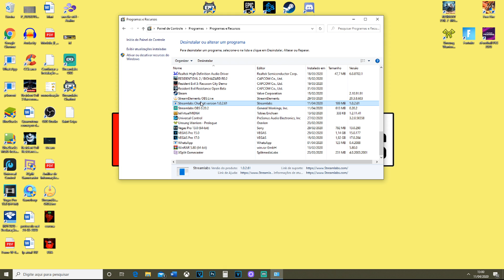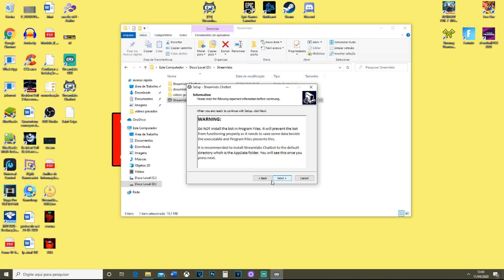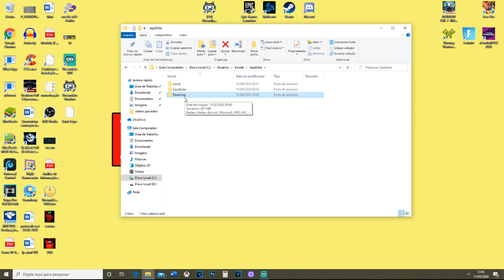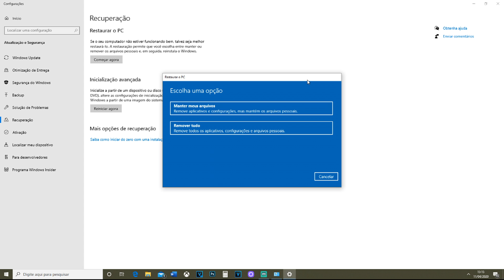Streamlabs chatbot não conecta - Problema resolvido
Streamlabs chatbot não conecta saiba como resolver esse problema.
Seu streamlabs chatbot fica com a mensagem Attempting to conection e não conecta, assista o vídeo e descubra como resolver.

     🙏🏼🙏🏼🙏🏼Doe suas moedinhas para ajudar o canal a se manter!🙏🏼🙏🏼🙏🏼

                           💯💯💯💯💯💯 Canais parceiro  💯💯💯💯💯💯

                                    😃😃🙏🏼🙏🏼🙏🏼MUITO OBRIGADO🙏🏼🙏🏼🙏🏼😃😃